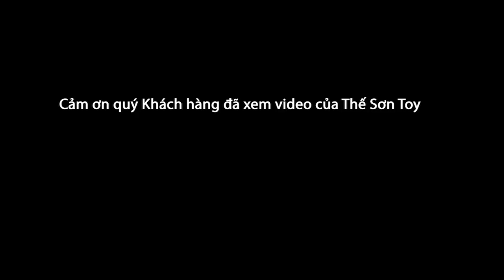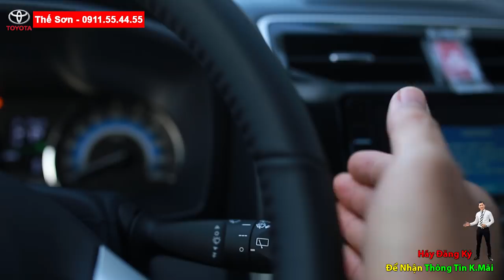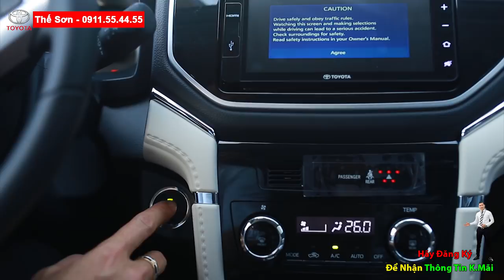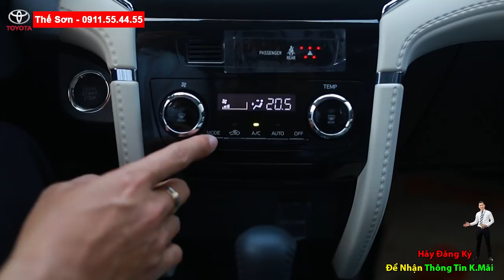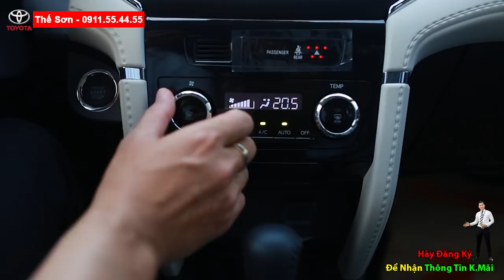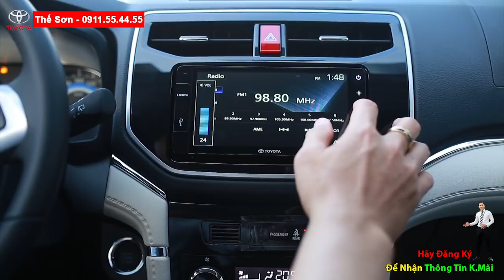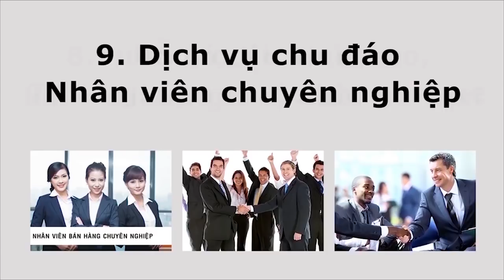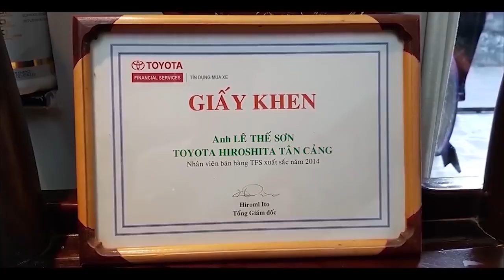Hướng Dẫn Sử Dụng 1 Số Tính Năng Xe TOYOTA RUSH 2019#ThếSơnTOYOTA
HƯỚNG DẪN CÁC TÍNH NĂNG TRÊN XE TOYOTA RUSH 2019 | BÁO GIÁ TOYOTA RUSH 2019| ĐÁNH GIÁ XE TOYOTA RUSH 2019| TOYOTA RUSH 2019 KHI NÀO CÓ XE
Khám phá chi tiết Toyota Rush 7 chỗ giá 668 triệu - Đối thủ Xpander

Xin chào quý vị và  các bạn , Toyota hiroshima tân cảng  là Tập đoàn Toyota Hiroshima nhật bản được thành lập 1936 là một trong nhưng tập đoàn hung mạnh bậc nhất của Nhật , để đáp ứng nhu cầu ngày càng mạnh về thị trường ôto việt nam , tập đoàn Toyota Hiroshima quyết định đầu từ vào việt nam và thành lập công ty Toyota Hiroshima tân cảng 100% Vốn đầu tư của nhật bản